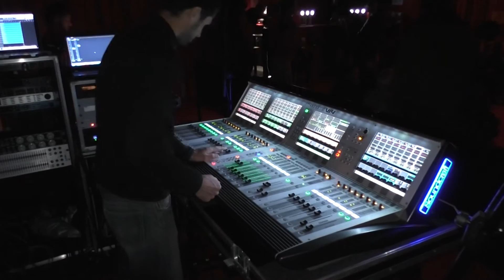Trad session # 3 Paloma Du Bartàs (emission Lenga d'Òc)